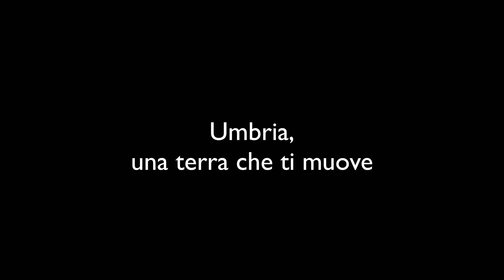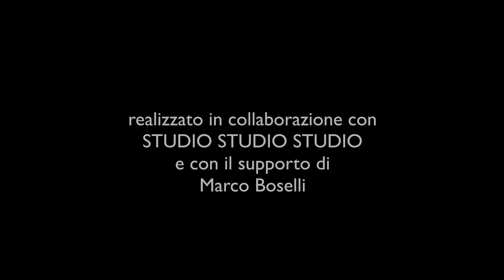Umbria, una terra che ti muove 2020 - Monte Immagine / Alberonero - Intervista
CURA presenta
Umbria, una terra che ti muove 2020

Monte Immagine di Alberonero
Residenza Artistica
Vallo di Nera (PG)
Settembre/Ottobre 2020

Michele Bandini

Progetto di CURA Centro Umbro Residenze Artistiche
realizzato in collaborazione con STUDIO STUDIO STUDIO con il supporto di Marco Boselli